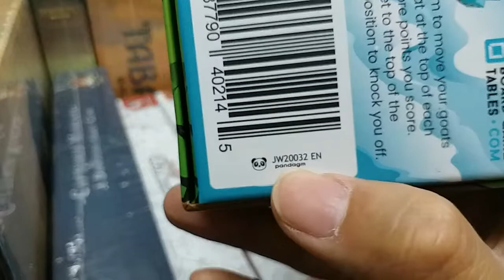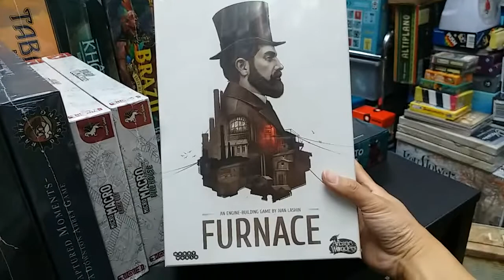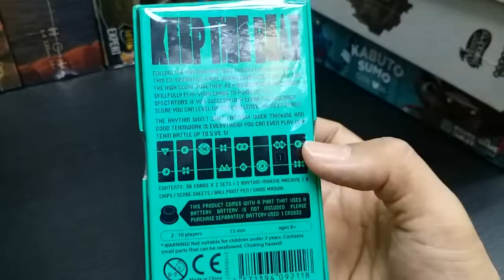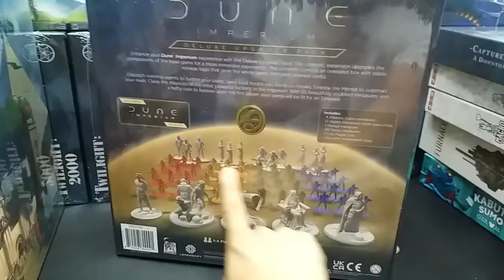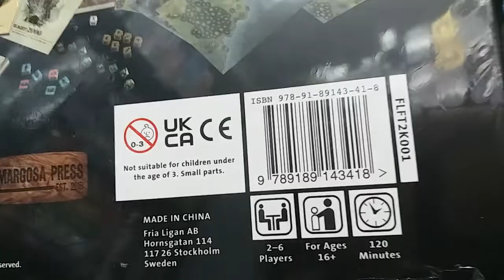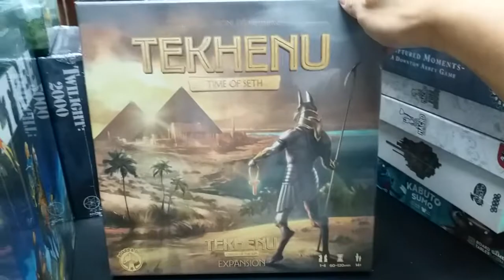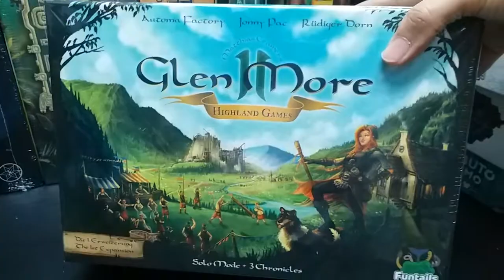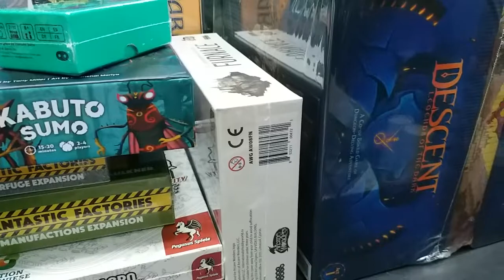Board Game Base New Games Tour 17 (2021-11-14)